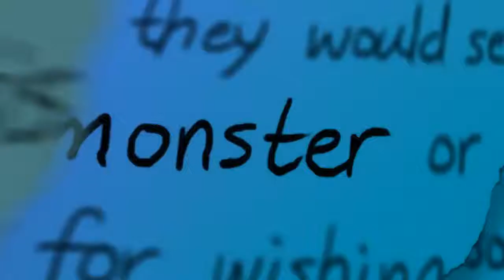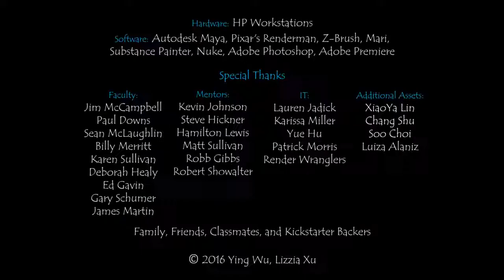Friends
animated short film about friends!!